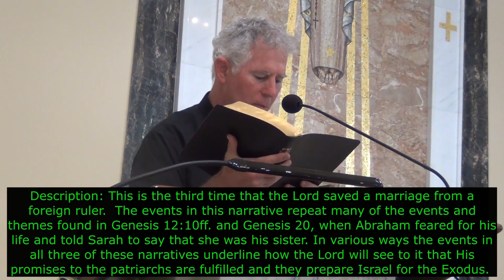Genesis 26, The Lord Protects Isaac and Rebecca's Marriage from Abimelech, Catholic Bible Study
Catholic Bible Study, Genesis: The Book of Genesis.
This is the third time that the Lord saved a marriage from a foreign ruler.  The events in this narrative repeat many of the events and themes found in Genesis 12:10ff. and Genesis 20, when Abraham feared for his life and told Sarah to say that she was his sister. In various ways the events in all three of these narratives underline how the Lord will see to it that His promises to the patriarchs are fulfilled, and they prepare Israel for the Exodus.